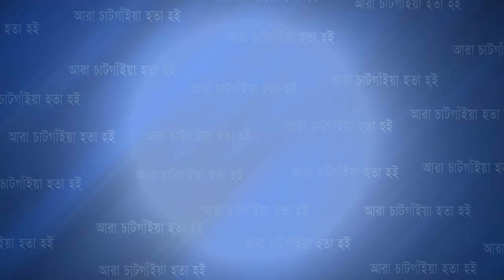সাতকানিয়ায় সুদের টাকা পরিশোধের পরেও মামলা দিয়ে হয়রানির প্রতিবাদে সংবাদ সম্মেলন | Cplus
সাতকানিয়ায় সুদের টাকা পরিশোধের পরেও মামলা দিয়ে হয়রানির প্রতিবাদে সংবাদ সম্মেলন

Slogan: আরাঁ চাটগাঁইয়া হতা হই
Country: Bangladesh
Language: Bengali।Chittagong Language
Broadcast area: Online